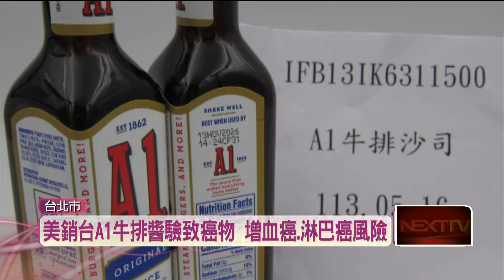美銷台A1牛排醬驗致癌 「環氧乙烷」攔截銷毀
邊境又攔截到不合格產品！這回是美國A1牛排醬，被驗出一級致癌物「環氧乙烷」，毒物專家說，可能增加血癌、淋巴癌的風險，不過台灣也有一款瓶裝類似的產品「紅人A1牛排醬」，業者強調跟美國的完全無關，是使用本地食材生產製造，沒有問題，因為價格相對親民，不少牛排館都使用國產牛排醬。